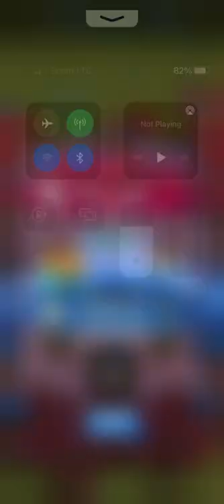INSANE WIN AGAINST A X-BOW PLAYER! HOG 2.8 Earthquake Cycle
I clutched up and managed to win the game against a dirty X-Bow player!